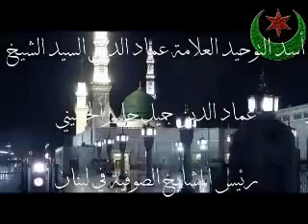اغث اغث بإذن اللّه يا رسول اللّه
مؤثرة جدا